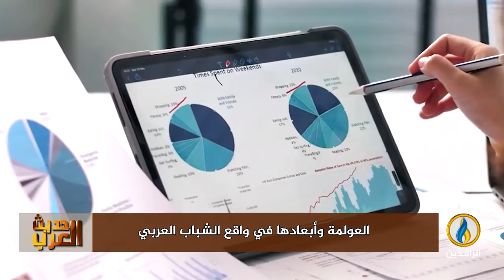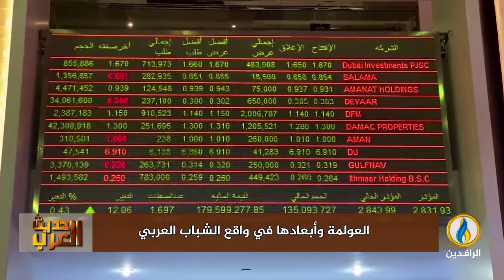لبرنامج حديث_العرب | تقرير | العولمة وأبعادها في واقع الشباب العربي